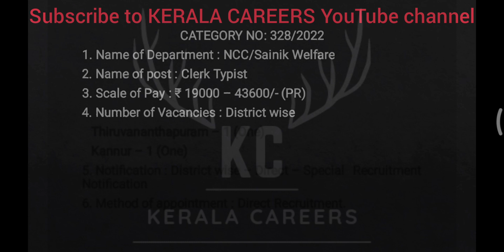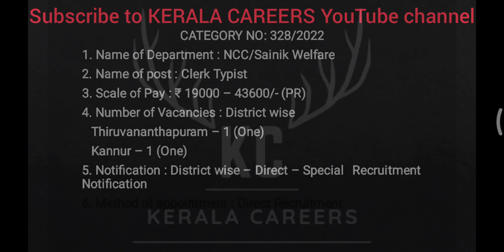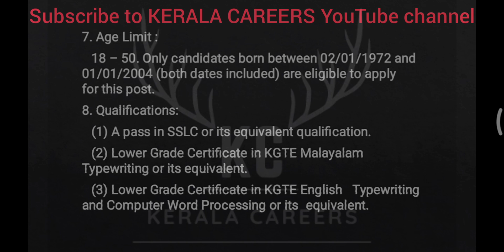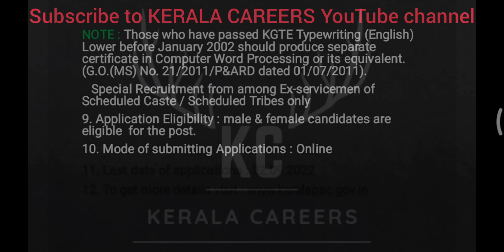Clerk Typist for NCC/Sainik Welfare Department in Kerala PSC @KERALACAREERS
Kerala PSC call for a new recruitment notification on Clerk Typist for NCC/Sainik Welfare Department.It is a golden opportunity for SSLC pass out person.This is a permanent government job recruitment notification under the government of Kerala. like more new job updates follow & subscribe to KERALA CAREERS YouTube channel.